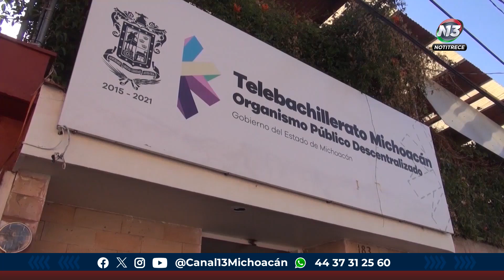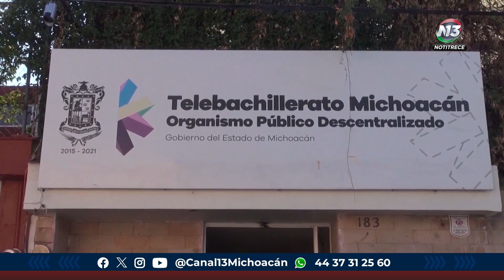El Sindicato Del Telebachillerato Toma Las Instalaciones Para Exigir La Recontratación De Personal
Estatal | 🔴 Continúa la toma de instalaciones del Telebachillerato por parte del sindicato, quienes piden la recontratación de personal.